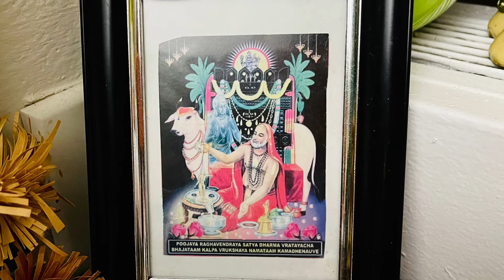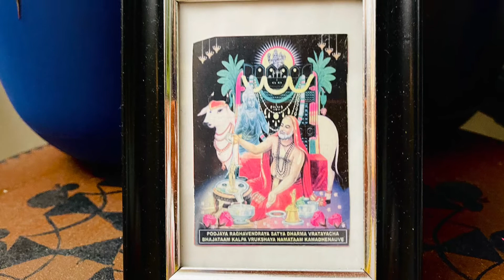Baaro guru Raghavendra | Sri Raghavendra swamy aradhana | Kannada song | bhajans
Hey everyone!
Sharing Baaro guru Raghavendra song on the occasion of  Sri Raghavendra swamy aradhana ! Listen, Learn and let me know what you think!

Song by- Mrs. Vijayalakshmi Kotian